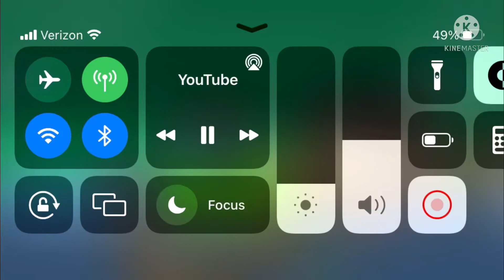Kismet//Piggy animation meme//Specially for 700+ subs :3